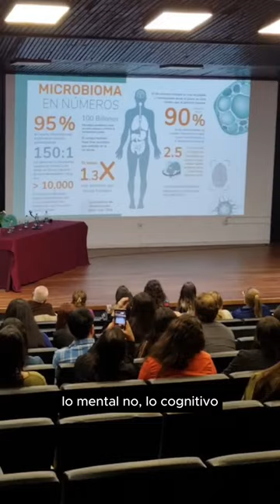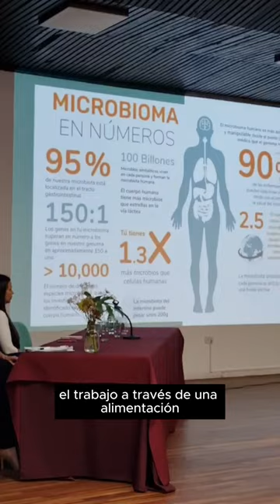Se realizó la XI Jornada de Salud Mental del Hospital Madariaga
Las nutricionistas Valentina Vallejos y Camila Díaz explicaron la importancia del intestino como "segundo cerebro" y el papel crucial que juega la microbiota en la salud mental.